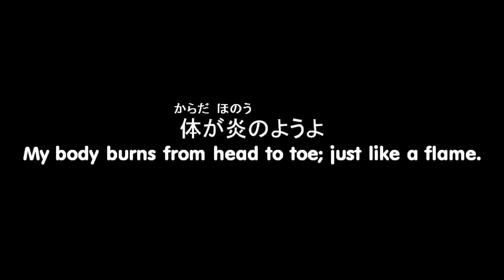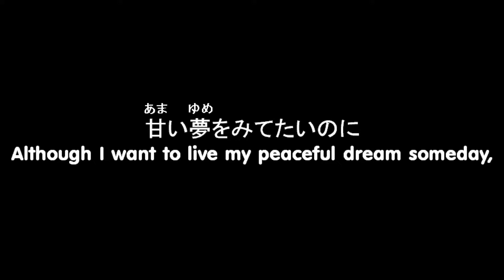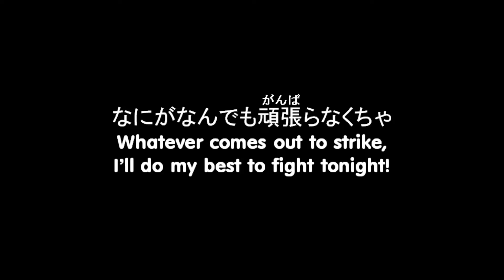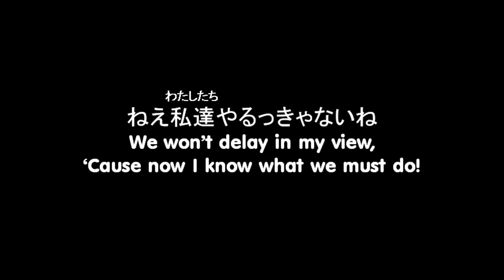Ai no Senshi karaoke sing-along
Many years ago, I posted a lyrical sing-along to this SailorMoon insert song performed by YokoIshida...however, my translation at the time didn't fit all too well. I revisited my translation and decided to revise my first effort.